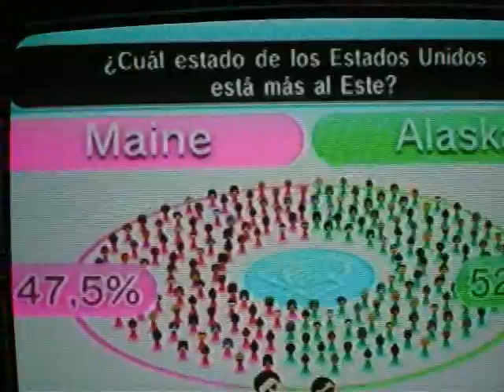Wii Everybody Votes Channel... Maine vs Alaska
Me están webeando??